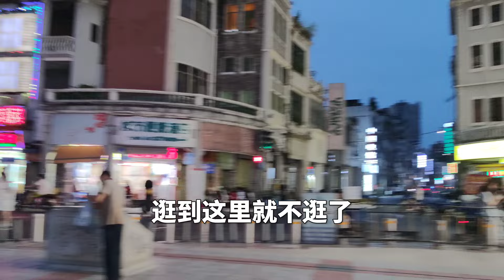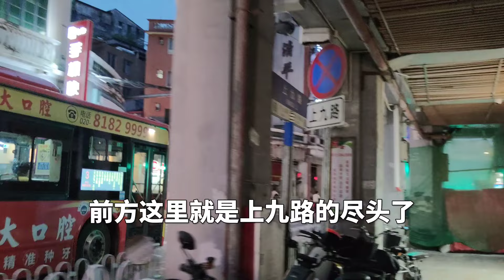广州上下九步行街现状，如果不是亲眼所见，这画面真的很难相信